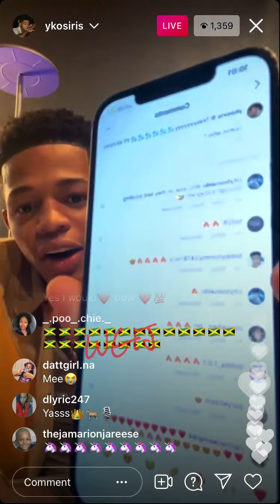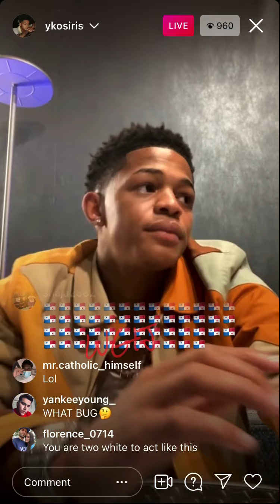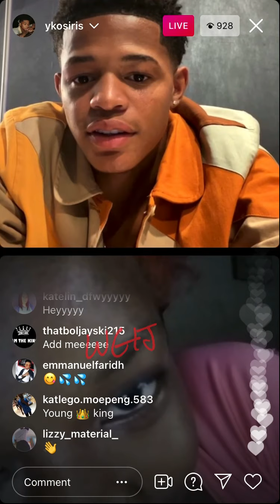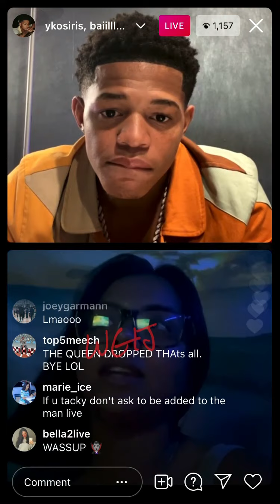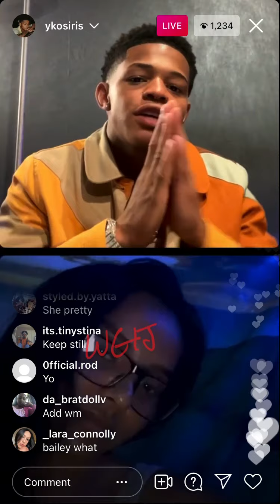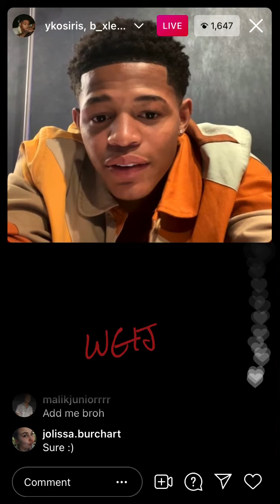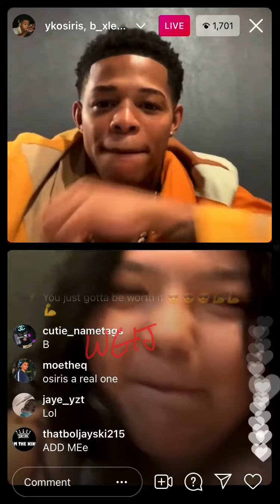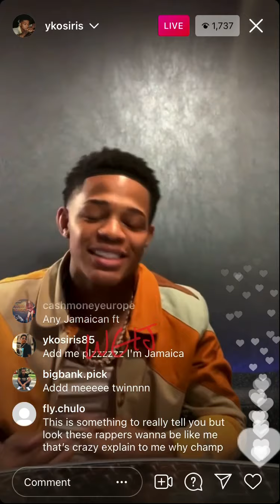Ykosiris talks Nicki Minaj & New Music 🔥🔥 (May 14, 2021)